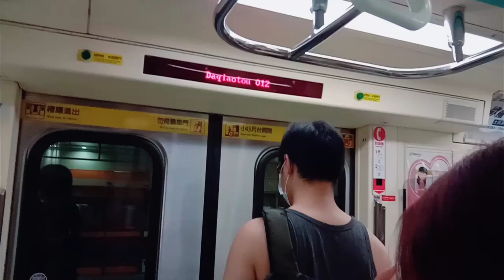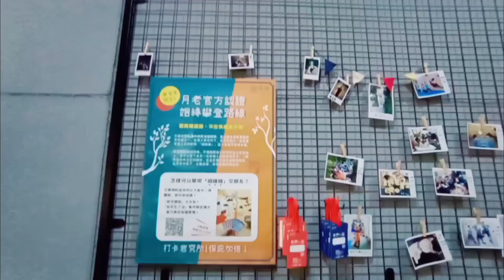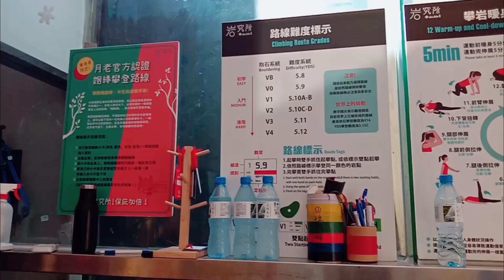WALL CLIMBING IN TAIPEI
Located in Taipei, Double 8 offers a wall climbing activity to it's locals and tourists for an affordable price. You can try your strength and endurance in this activity..enjoy watching the video😉